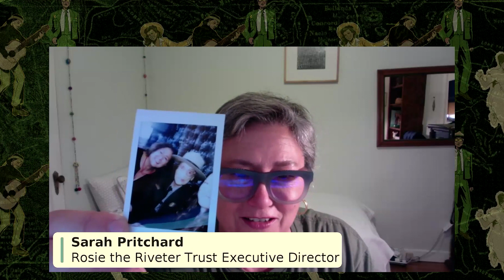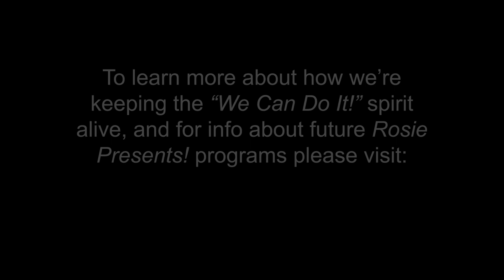Rosie Presents! Sign My Name to Freedom: The Musical!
Rosie Presents! is back with the next installment showcasing San Francisco Bay Area Theatre Company's world premier of "Sign My Name to Freedom: The Unheard Songs of Betty Reid Soskin"!

About the musical: How do you chronicle 102 years of life? Flood survivor, racial integrator, World War II defense worker, business owner, activist, revolutionary, songwriter, and… park ranger? Bay Area icon Betty Reid Soskin has survived it all. In this World Premiere musical based on her life, acclaimed playwright Michael Gene Sullivan weaves Soskin’s original music in and out of dialogue between The Four Bettys - Little Betty, Married Betty, Revolutionary Betty, and Ranger Betty as they take us through a century of the Negro, Colored, Black, and African-American experiences of this amazing woman.

To learn more about how we are keeping the "We Can Do It!" spirit alive, and to get info about future "Rosie Presents!" programs, please visit: